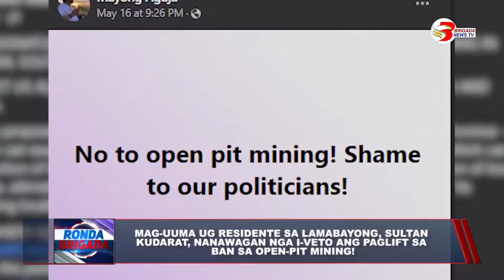Mag-uuma, nanawagan nga i-veto ang paglift sa ban sa open-pit mining!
Mag-uuma ug residente sa Lamabayong, Sultan Kudarat, nanawagan nga i-veto ang paglift sa ban sa open-pit mining!